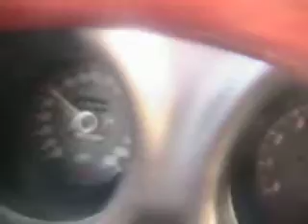v8 datsun 260z acceleration part 2(Sold!)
short acceleration of my chevy 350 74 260z at half throttle